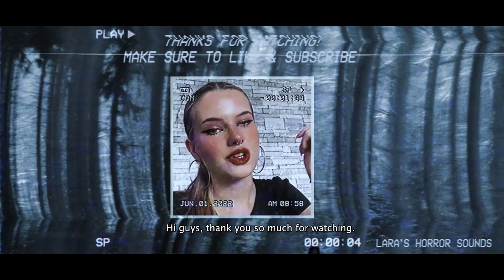Scary Wendigo Creature Screeching Horror Sound Effects | Until Dawn Inspired | Free To Use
I create visual animations for these videos from scratch, write stories and/or voice sayings, I record these alongside other creepy sounds, edit these and compose them all together to create new unique horror-related audiovisual experiences every week.

You can use my sounds as long as you credit me (Lara Sluyter) and my channel. You are NOT permitted to reupload or redistribute my content.

 You can use my sounds as long as you credit my channel and my name somewhere.

✔ For films or games, it would be: Sound Effects by Lara Sluyter (LARA’S HORROR SOUNDS on YouTube).
✔  For songs, it would be: Featuring Lara Sluyter or sound effects / vocals by Lara Sluyter (LARA’S HORROR SOUNDS on YouTube).